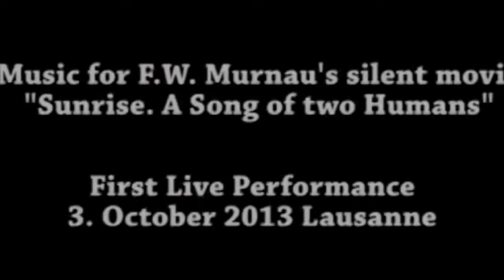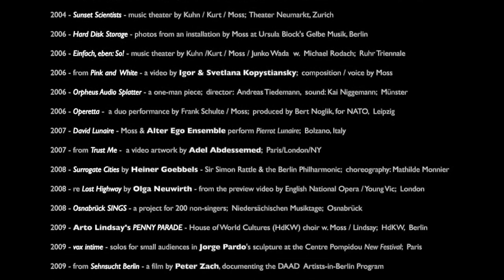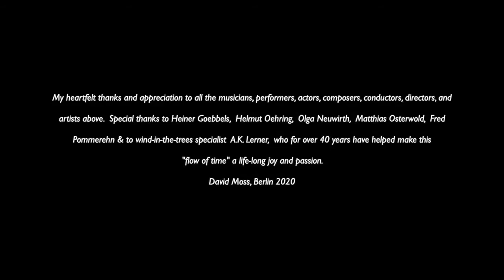David Moss: 40 years - 57 events - in 10 min.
drumming - singing - performing - everywhere imaginable
from the opera house to the kitchen table
from Albuquergue to Berlin / NYC to Moscow
from the Salzburg Festival to CBGBs, what a wild whirl it has been.